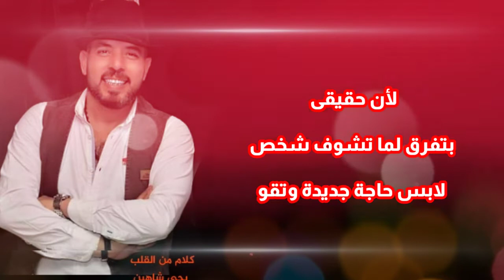جبر الخواطر. كلام من القلب يحي شاهين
الكلام الحلو بيفرق جدًا وقادر يغير نفسيتك من شخص مكتئب لشخص مبهج ويخليك تبتسم من غير سبب
الكلام الحلو بيطبطب على القلب وبيفتح النفس ويخليك تنور من جديد
أوعى تبطل تقول كلام حلو لأى شخص
لأن حقيقى بتفرق لما تشوف شخص لابس حاجة جديدة وتقوله إنها جميلة عليه وقتها هيحب الحاجة دى وهيحب نفسه ويحبك أكتر
لما تشوف شخص عمل حاجة مهما كانت تافهه بالنسبالك بس لمجرد إنك تقوله قد إيه إنها حاجة عظيمه هتفرق معاه وإن كلامك ده كان تقدير لتعبه فيها
لو مش هتقدر تساعد إللى قدامك بأى شئ فـ كفاية إنك تحاول تساعدة معناويًا بكلام لطيف يشحنه طاقه من جديد
فى أشخاص كتير إنتحرت لمجرد إنها متلاقيتش إللى يسمعها أو يحتويها حتى بكلمة
فـ سيب أثرك فكل شخص ولو بكلمة حلوة وهتتفاجئ بشعور السعادة من غير سبب والله وهتبقى مبسوط لوحدك من غير أى موقف حصلك علشان ربنا هيجبر بخاطرك بسبب أثرك إللى سيبته ف قلب كل شخص فرحت قلبه بكلامك وجبرت بخاطره 🌹